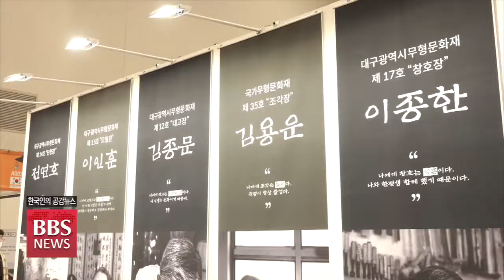[BBS뉴스] “불교문화엑스포에서 장인의 숨결 느껴요”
대구 엑스코에서 열리고 있는 ‘2022 대한민국 불교문화엑스포’는 찬란했던 전통불교문화를 이어온 장인들의 숨결을 작품으로 만날 수 있는 드문 자리이기도 한데요..

한국 불교의 과거와 미래를 잇는 문화의 꽃을 행사장 곳곳에서 찾을 수 있습니다.

대구BBS 정시훈 기자입니다.